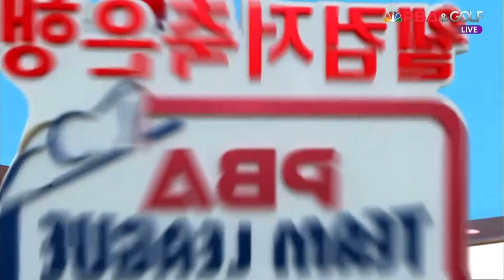크라운해태라온(박인수) vs SK렌터카위너스(강동궁) 5세트 HL[웰컴저축은행 PBA 팀리그 3R]